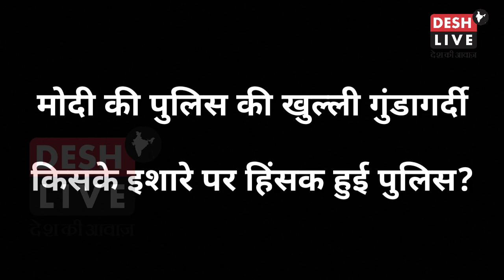Modi की पुलिस ने इस तरह मुसलमानों पर ढहाया क़हर, दिल्ही, यूपी हर जगह ऐसे नज़र आई Amit Shah की तानाशाही